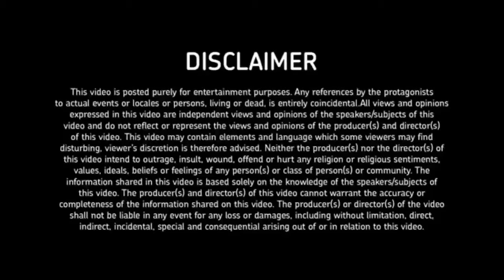Top 3 Cheapest Whey protein I best Whey protein supplement in India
Top 3 Cheapest Whey protein I best Whey protein supplement
cheapest flavored whey protein, Concentrate Whey Protein

Arms Nutrition's SNIPER WHEY- 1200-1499 Rs (1Kg).

( Paytm 100 Rs Cashback)

Muscleblaze Whey Active- 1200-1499 Rs (1Kg).

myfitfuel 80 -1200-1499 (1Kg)